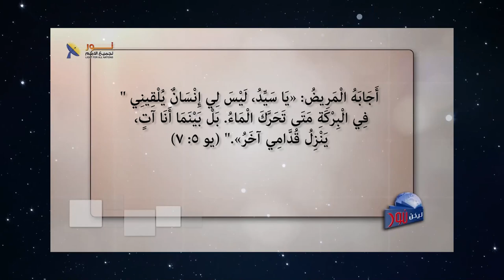03- هل تريد أن تتغير وتبرأ في هذا العام ؟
03- هل تريد أن تتغير وتبرأ في هذا العام ؟
كيف ممكن أن يحدث هذا؟

📌يمكنك التواصل معنا بصورة شخصية عن طريق رسائل الواتساب👇
WhatsApp الواتساب:    🆆🅷🅰🆃🆂🅰🅿🅿